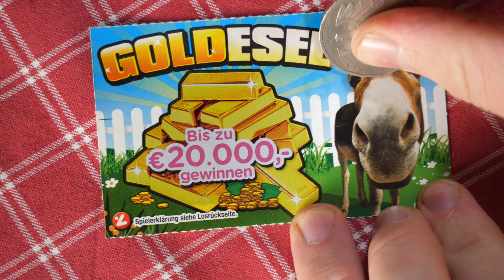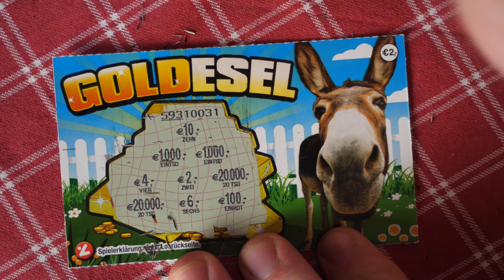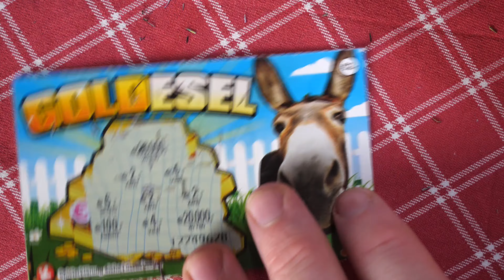NEUES LOS GOLDESEL Rubbelkaiser 2021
Rubbelkaiser 2021